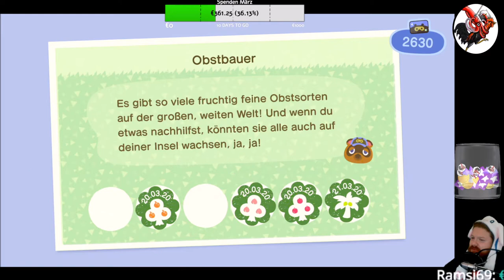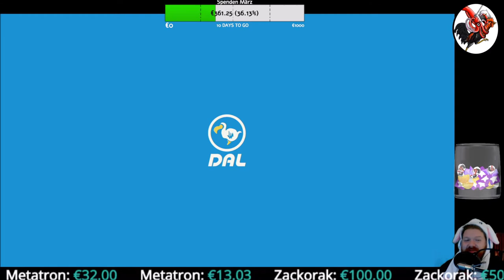Animal Crossing: New Horizons #11 Unbekannte Inseln